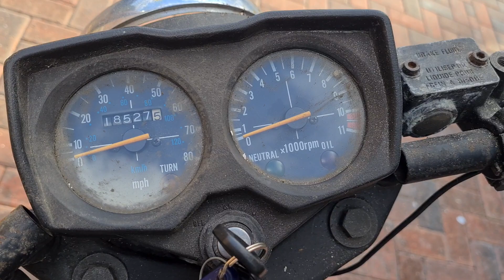1989 KAWASAKI AR50 C5 BARN FIND KICKING OVER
Sell me your Kawasaki in any condition. Guaranteed best prices paid cash or bank transfer on collection. Give the small guy a try. You won't be disappointed. Please call, text or WhatsApp Andy on 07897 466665 for an immediate valuation.